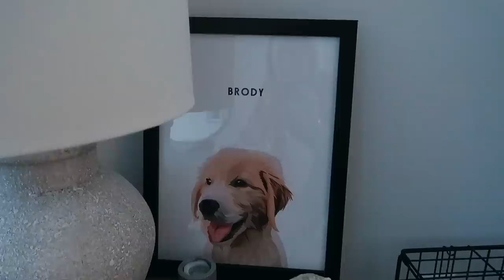VLOG: Winter Morning Routine + Get Ready With Me!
makeup used:
covergirl powder
benefit porefessional primer
beauty blender
it cosmetics cc cream
maybelline age rewind concealer
hoola bronzer
nars blush in deep throat
becca highlighter in champagne pop
anastasia beverly hills brow pencil
eyelash curler
benefit rollerlash mascara
loreal telescopic mascara
bare lip pencil
koko k matte lip kit

xoxo,
Gretchen